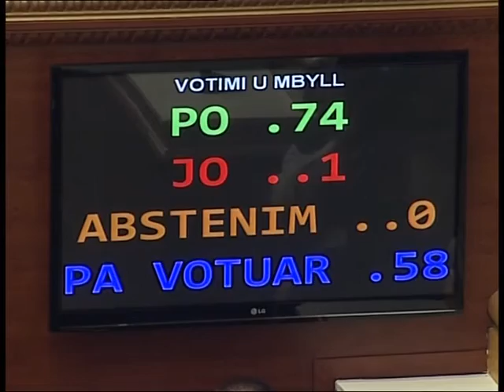MIRATOHET BUXHETI DEBATE TE ASHPRA NE ORET E PARA TE MENGJESIT LAJM